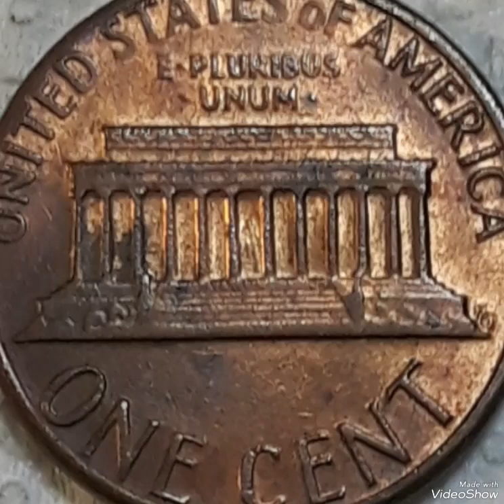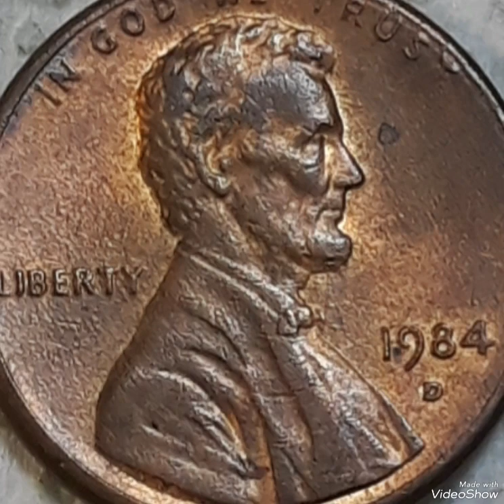1984D Lincoln pennies D.Die Mint Error Found pocket change To look For !!